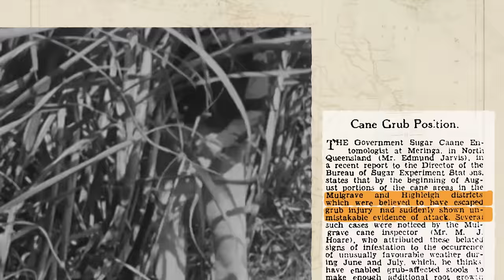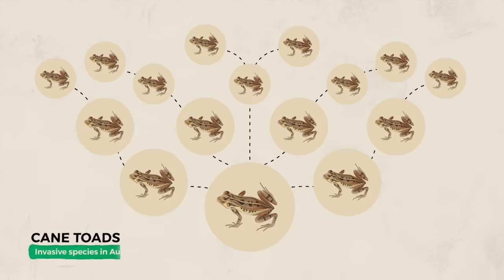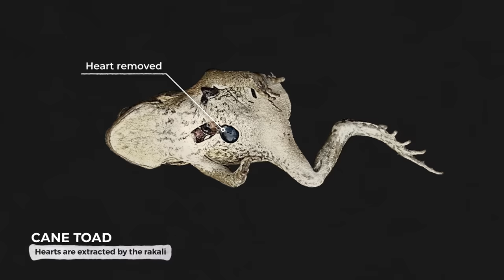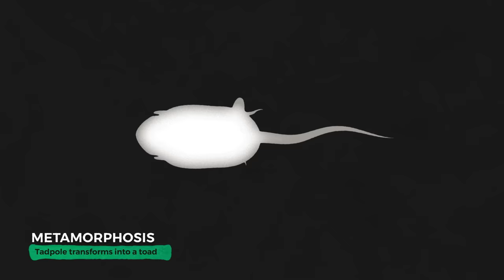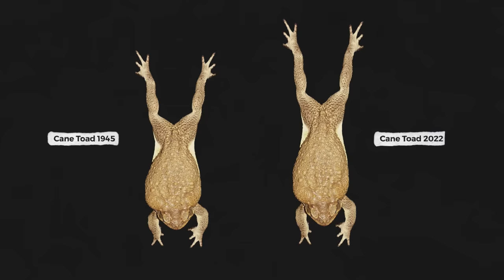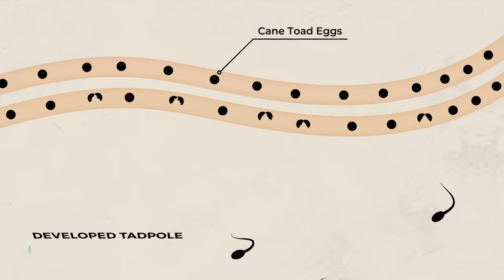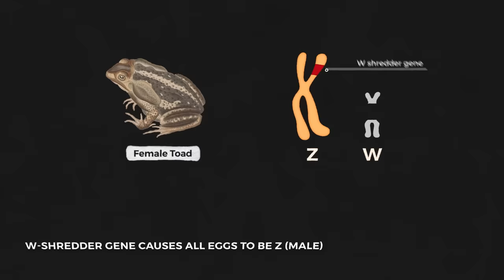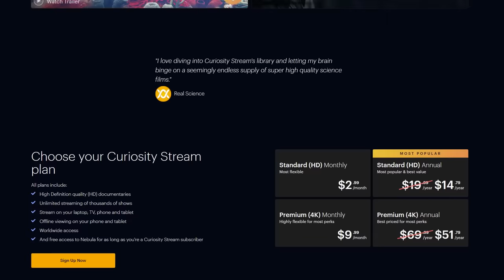Australia's Most Destructive Creature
Additional Footage
Mulligans Flat Woodland Sanctuary
Queensland State Archives
Dmitry Konovalov

Secret Pathways by Ardie Son
Wandering Caterpillar--scene-1 by Maya Belsitzman, Matan Ephrat
Warts 'n All (The Cane Toad) by Don Spencer
Climbing by Nbdy Nprtnt